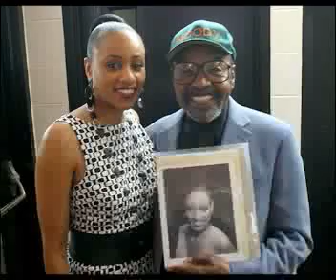Simplicity and Beauty